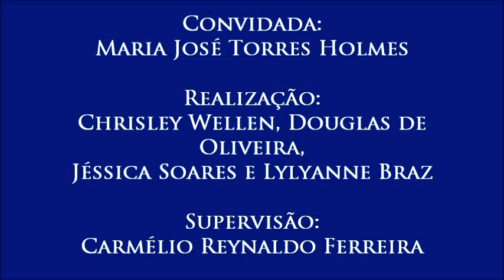V Colóquio de Diversidade Religiosa, com Maria José Torres Holmes - 2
2 – A disciplina Ensino Religioso
- A convidada explica o processo de implantação da disciplina de Ensino Religioso na rede municipal de educação de João Pessoa, em 2006.
- Segundo vídeo do V Colóquio sobre Diversidade Religiosa, realizado no dia 15 de setembro de 2016 com a professora Maria José Torres Holmes (da coordenação do Fórum Nacional Permanente do Ensino Religioso - Fonaper) e organizado pelos alunos Chrisley Wellen, Douglas de Oliveira, Jéssica Soares e Lylyanne Braz para a disciplina Jornalismo, Cidadania e Direitos Humanos, do curso de Jornalismo da UFPB. Supervisão: Carmélio Reynaldo Ferreira.